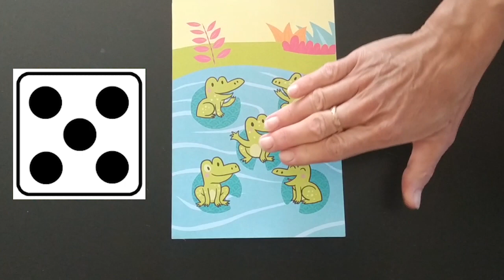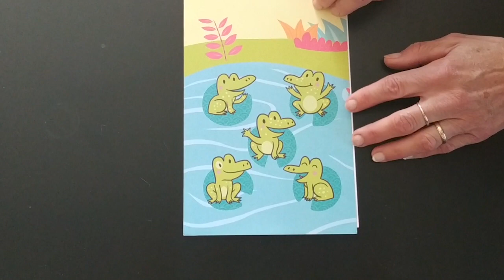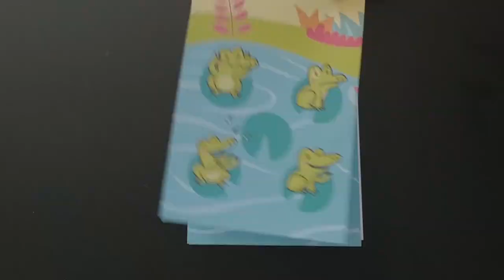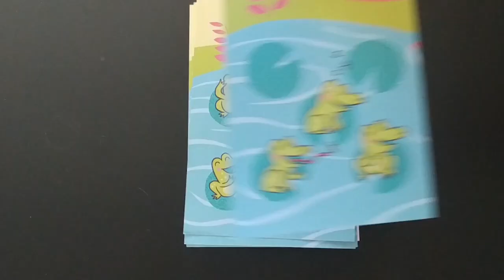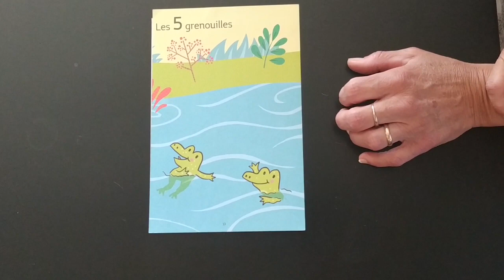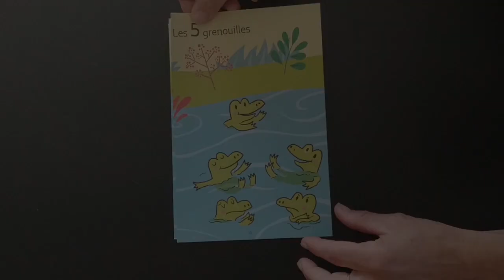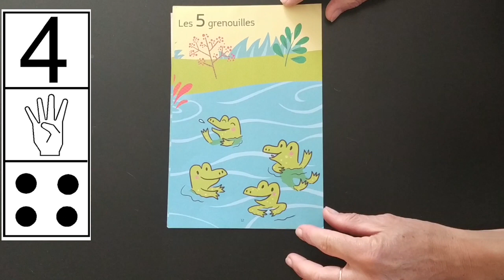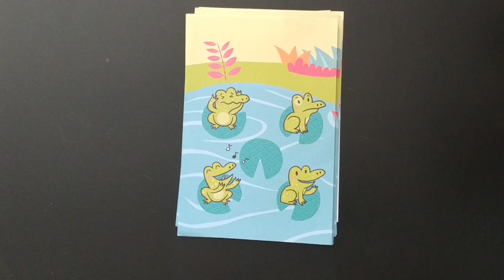MOYENS uniquement Construire le nombre 5 avec les grenouilles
Ce travail est seulement pour les moyens. Pour apprendre à construire le 5.
C'est un travail compliqué, il faudra le faire plusieurs fois avant que les enfants réussissent.